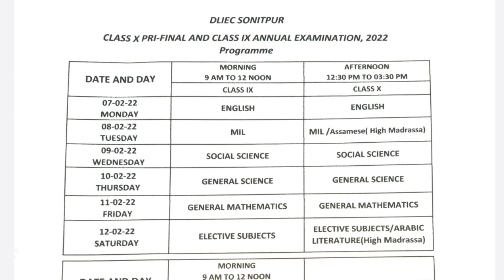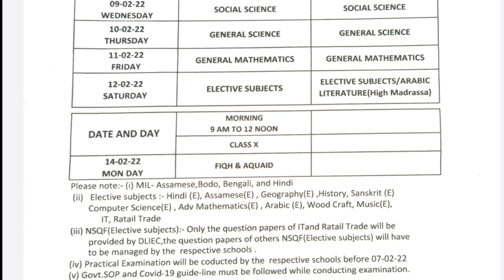Pre Final and Annual Exam Routine | Sonitpur District | 2022 | Class IX | Class X | You can learn